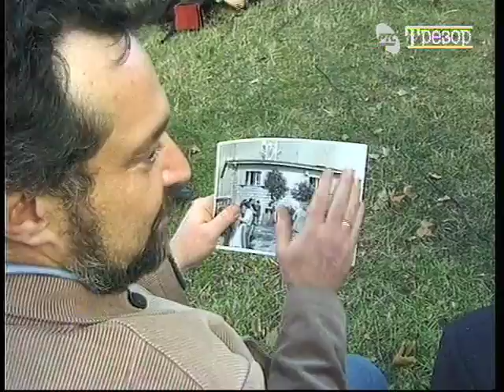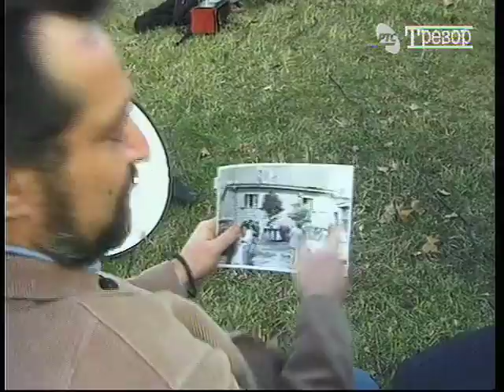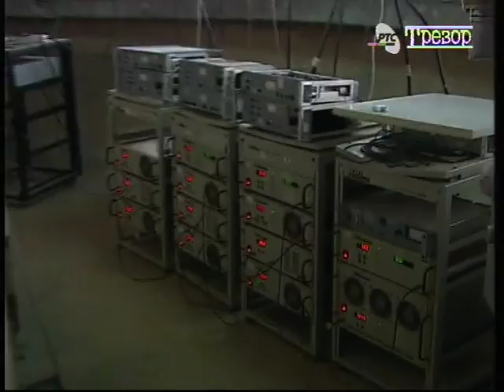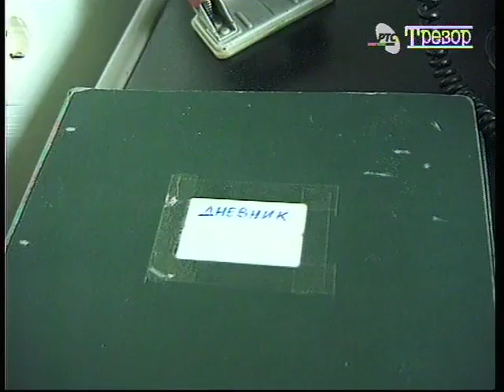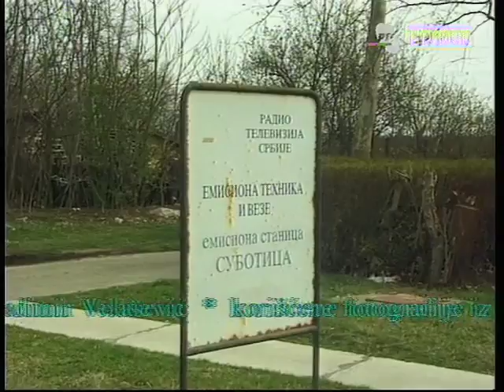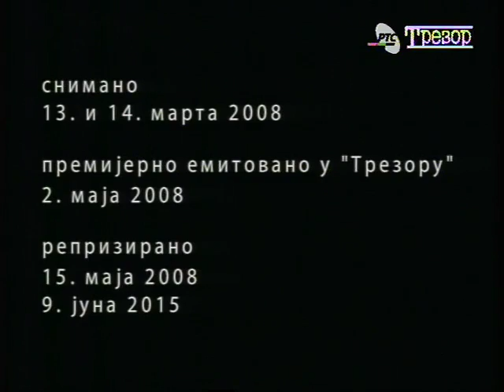67 – Mreža predajnika u Srbiji: Crveno selo, Subotica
SUBOTIČKI SAMIT, Mreža predajnika u Srbiji – Polovinom marta na predajniku u Subotici (Crveno selo) okupili su se najstariji (najčešće prvi) šefovi i sadašnji šefovi 12 aktuelnih predajnika u Srbiji. Bilo je interesantno čuti šta šefovi jedan drugom imaju da kažu kao profesionalci i saradnici na istom dugogodišnjem položaju sa konstantnim starim-novim problemima, šta govore za kameru, odnosno publici koja televizijski program vidi zahvaljujući njima, bila toga svesna ili ne. Snažan utisak koji ostavlja ovaj skup na svakog posmatrača sa strane, pa i na ekipu Trezora, jeste veština i vedrina ovih inženjera i tehničara koji žive u dve porodice, jedna je dom ušuškan u nekoj gradskoj ulici, a druga na usamljenom, planinskom tornju, izloženom surovim ćudima, te da za takav "dvostruki" život svaki član obe porodice mora računati i na dvostruko više odricanja i odgovornosti, na povećan prag tolerancije i jasan osećaj uzajamne zavisnosti. Ono što posebno imponuje u ovoj složnoj mnogoljudnoj porodici je odlično poznavanje svih predajnika, različitih uslova na različitim lokacijama i svih ljudi u smenama, bez obzira kojoj generaciji pripadaju. Predajnike su zastupali njihovi najstariji i najmlađi šefovi: Avalu Slobodan Guvros i Čedomir Simić; Besnu kobilu Predrag Tošić i Saša Đurić (telefonom); Crni Vrh Vuko Laban i Zdravko Đurđević; Crveni Čot Dragiša Ćirković i Goran Ristić; Deli Jovan Miroslav Sretić i Vidan Marković; Iriški Venac Franjo Horvat i Jovan Kisić (sadašnji šef Đorđe Stavenov nije prisustvovao); Jastrebac Vuko Laban i Miroslav Sretić (sadašnji šef Božidar Gutić nije prisustvovao); Kopaonik Borivoje Minović i Milorad Jokić; Ovčar Branislav Dujaković i Slavko Rašić; Tupužnicu Vuko Laban i Miodrag Katunac; Vršac Rajko Ciganović i Goran Ristić, a Crveno selo, s obzirom da je bila domaćin samita zastupalo je više rukovodilaca: od prvog Ostoje Pavlovića, zatim Franje Horvata, Bore Milosavljevića do današnjeg Svetozara Damjanovića.
– Snimano 13. i 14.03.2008, premijerno emitovano u "Trezoru" 2. maja 2008; reprizirano 15. maja 2008; Redakcija za istoriografiju